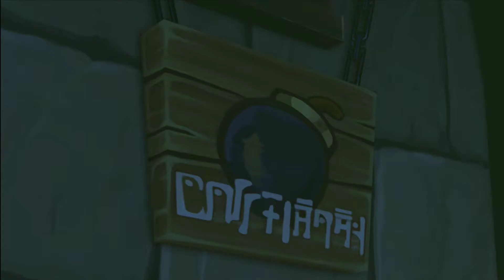The Legend of Zelda: Wind Waker HD - Part 4